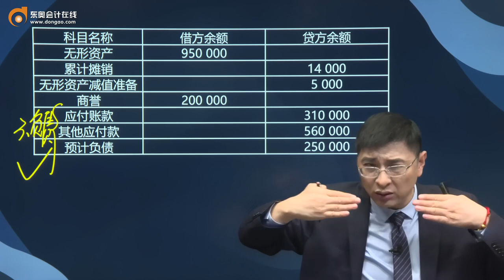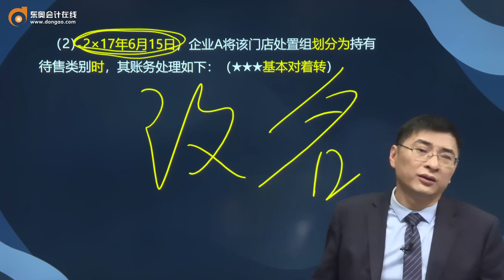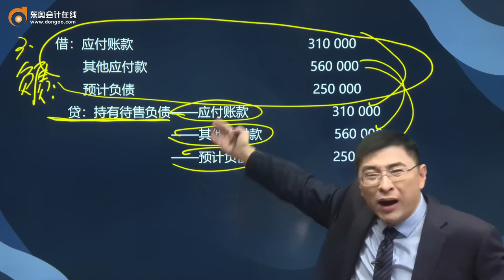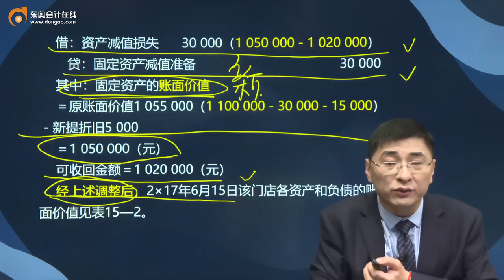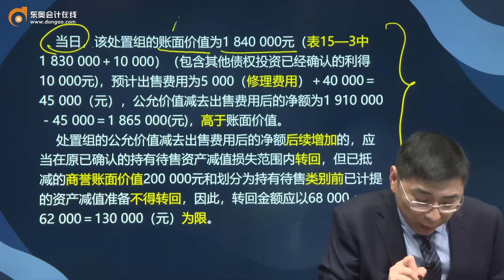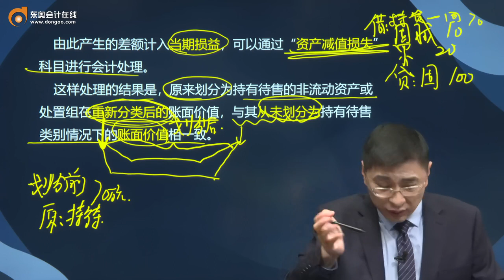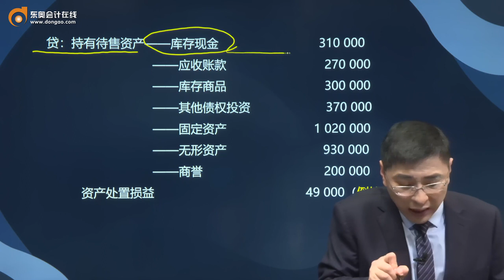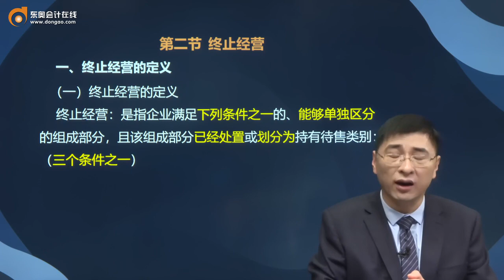2021 CPA 会计 张敬富 基础班第87讲 持有待售类别的计量（2），持有待售类别的列报